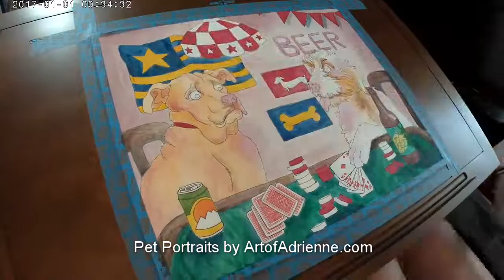Timelapse Painting Dogs Playing Poker by Adrienne Gelardi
A commissioned pet portrait by Adrienne Gelardi of two dogs, Chloe and Porter, playing poker!

16" x 20" Watercolor painting